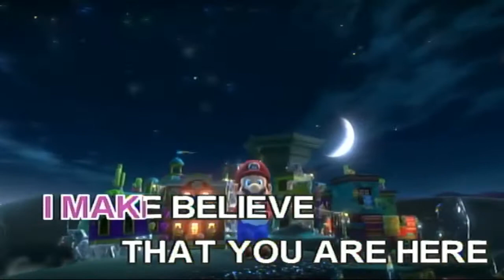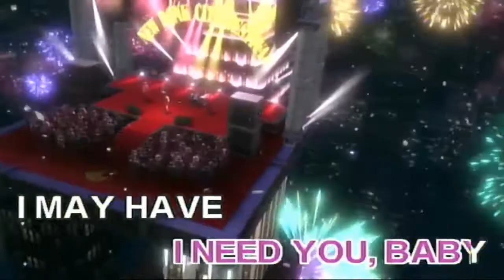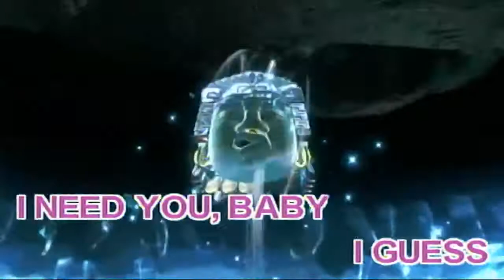Everytime - Britney Spears (Karaoke)